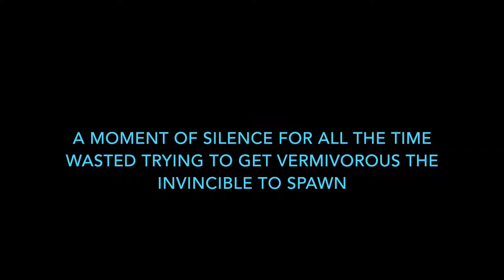Let's Play Borderlands 2: Episode 7 With Erik And Tim (Asthma Attack Games)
Music used- Cartoon Hoedown - Media Right Productions